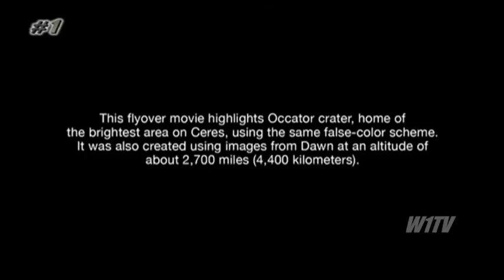Comparison of Lights in Ceres and Earth at Night - see and draw your own conclusions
Ceres Rotation and Occator Crater.
Dwarf planet Ceres is shown in these false-color renderings, which highlight differences in surface materials. Images from NASA’s Dawn spacecraft were used to create a movie of Ceres rotating, followed by a flyover view of Occator Crater, home of Ceres’ brightest area.

Ceres reveals some of its well-kept secrets in two new studies in the journal Nature, thanks to data from NASA's Dawn spacecraft. They include highly anticipated insights about mysterious bright features found all over the dwarf planet's surface.

In one study, scientists identify this bright material as a kind of salt. The second study suggests the detection of ammonia-rich clays, raising questions about how Ceres formed.

About the Bright Spots

Ceres has more than 130 bright areas, and most of them are associated with impact craters. Study authors, led by Andreas Nathues at Max Planck Institute for Solar System Research, Göttingen, Germany, write that the bright material is consistent with a type of magnesium sulfate called hexahydrite. A different type of magnesium sulfate is familiar on Earth as Epsom salt.

Nathues and colleagues, using images from Dawn's framing camera, suggest that these salt-rich areas were left behind when water-ice sublimated in the past. Impacts from asteroids would have unearthed the mixture of ice and salt, they say.

"The global nature of Ceres' bright spots suggests that this world has a subsurface layer that contains briny water-ice," Nathues said.

A New Look at Occator

The surface of Ceres, whose average diameter is 584 miles (940 kilometers), is generally dark -- similar in brightness to fresh asphalt -- study authors wrote. The bright patches that pepper the surface represent a large range of brightness, with the brightest areas reflecting about 50 percent of sunlight shining on the area. But there has not been unambiguous detection of water ice on Ceres; higher-resolution data are needed to settle this question.

The inner portion of a crater called Occator contains the brightest material on Ceres. Occator itself is 60 miles (90 kilometers) in diameter, and its central pit, covered by this bright material, measures about 6 miles (10 kilometers) wide and 0.3 miles (0.5 kilometers) deep. Dark streaks, possibly fractures, traverse the pit. Remnants of a central peak, which was up to 0.3 miles (0.5 kilometers) high, can also be seen.

With its sharp rim and walls, and abundant terraces and landslide deposits, Occator appears to be among the youngest features on Ceres. Dawn mission scientists estimate its age to be about 78 million years old.

Study authors write that some views of Occator appear to show a diffuse haze near the surface that fills the floor of the crater. This may be associated with observations of water vapor at Ceres by the Herschel space observatory that were reported in 2014. The haze seems to be present in views during noon, local time, and absent at dawn and dusk, study authors write. This suggests that the phenomenon resembles the activity at the surface of a comet, with water vapor lifting tiny particles of dust and residual ice. Future data and analysis may test this hypothesis and reveal clues about the process causing this activity.

"The Dawn science team is still discussing these results and analyzing data to better understand what is happening at Occator," said Chris Russell, principal investigator of the Dawn mission, based at the University of California, Los Angeles.

The Importance of Ammonia

In the second Nature study, members of the Dawn science team examined the composition of Ceres and found evidence for ammonia-rich clays. They used data from the visible and infrared mapping spectrometer, a device that looks at how various wavelengths of light are reflected by the surface, allowing minerals to be identified.

Ammonia ice by itself would evaporate on Ceres today, because the dwarf planet is too warm. However, ammonia molecules could be stable if present in combination with (i.e. chemically bonded to) other minerals.